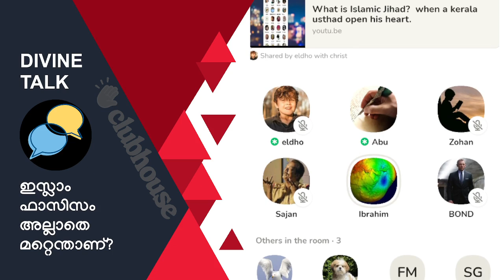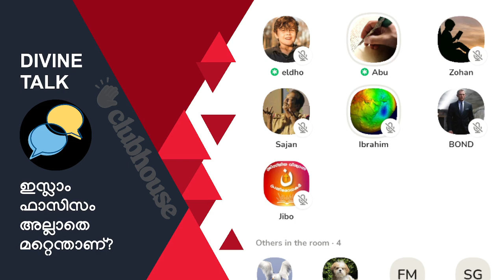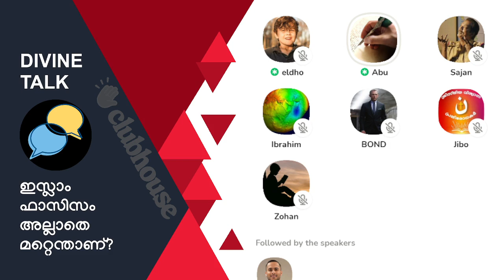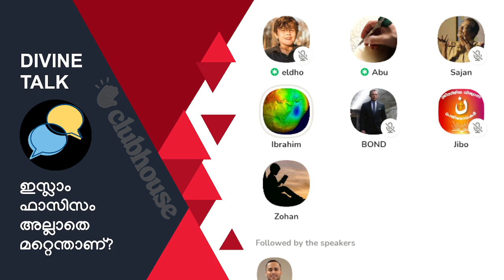ഖാതിലു അല്ലദീന ല യുമ്മിനൂന. Abu Jeremiah | Clubhouse Malayalam Discussion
വിശ്വസിക്കാത്തവരോട് യുദ്ധം ചെയ്യുക: ഖാതിലു അല്ലദീന ല യുമ്മിനൂന. Abu Jeremiah | Clubhouse Malayalam Discussion